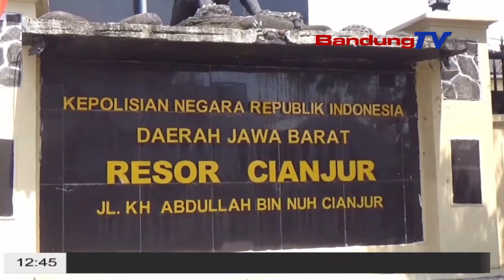DEMI KONTEN,NEKAD MAKE SAPATU RODA DI JALUR PUNCAK